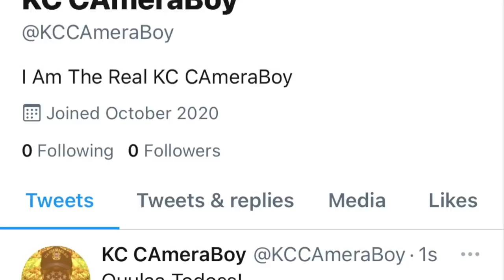Diaper Face Gets The Google Translate Treatment, Then Threatens To Get Me Arrested